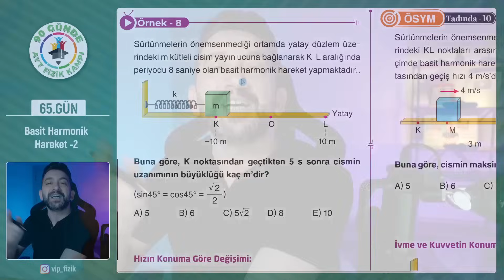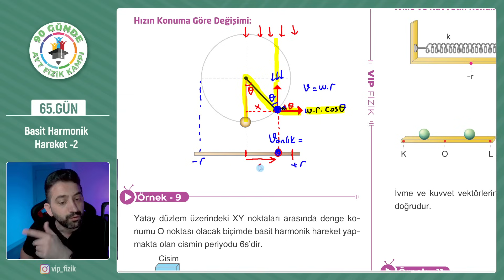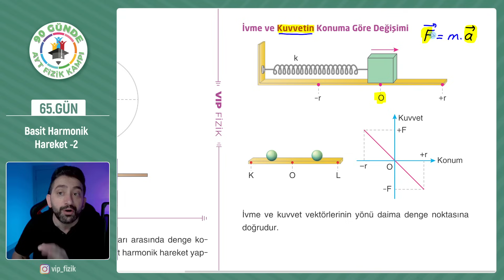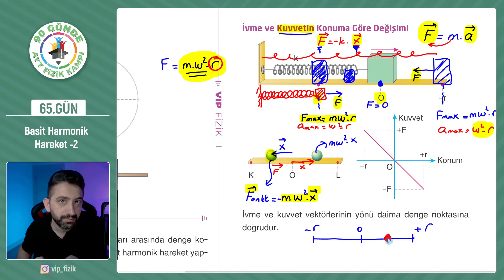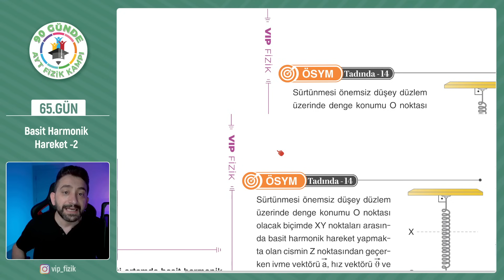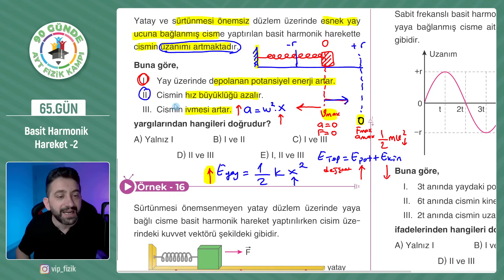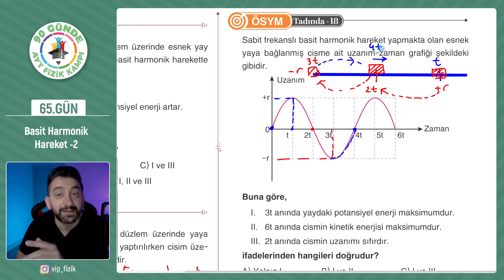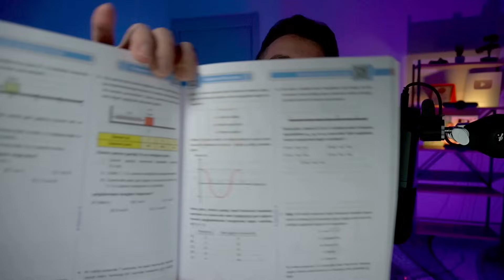Basit Harmonik Hareket Konu Anlatımı -2 | 2024 | AYT Fizik kampı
AYT Basit Harmonik Hareket, 12.sınıf Basit Harmonik Hareket, 12.sınıf Basit Harmonik Hareket Konu Anlatımı, 12.sınıf Basit Harmonik Hareket Soru Çözümü, uzanım, genlik, periyot, frekans, yaylı sarkaç, basit sarkaç, ipli sarkaç, geri çağırıcı kuvvet, yaylı sarkacın periyodu, ipli sarkacın periyodu konu anlatımı gibi  kavramlar ayrıntılı bir şekilde işlendi ve konuyu pekiştirecek sorular çözüldü.
90 Günde AYT Fizik Basit Harmonik Hareket
📒90 Günde AYT Video Ders Kitabı